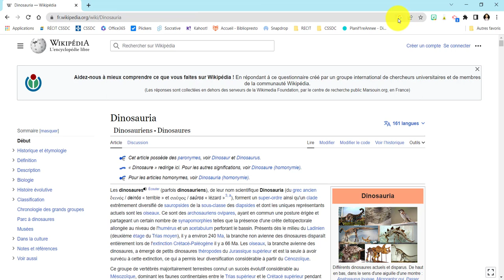Chrome - Panneau latéral